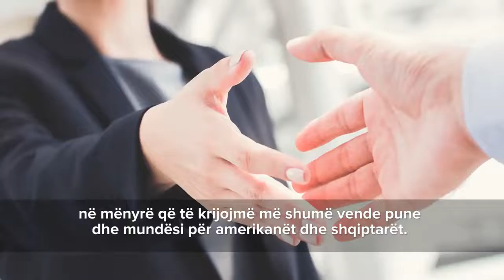SHKODRAWEB Media I Mesazhet e forta të Ambasadës Amerikane në Tiranë